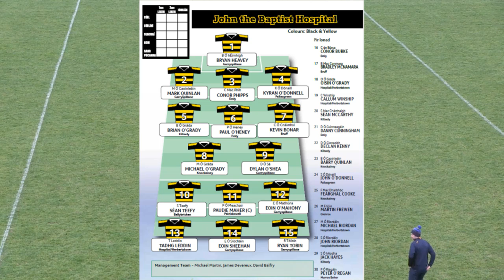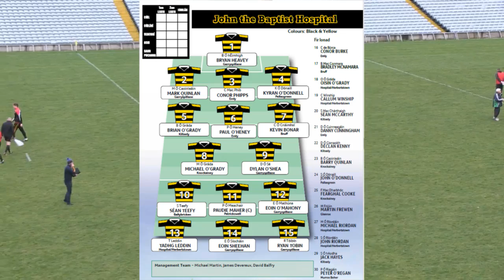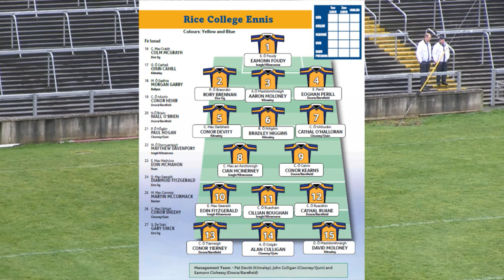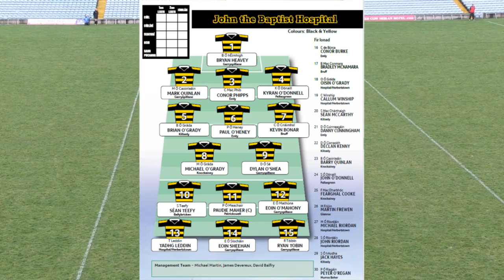Tom Collum Cup Final 2017 - John the Baptist Hospital v Rice College Ennis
Tom Collum Cup Final - 2017
Throw in 12pm